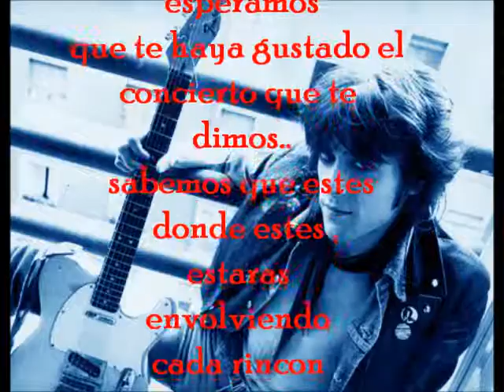LA Viuda Negra .eh tu. homenaje Josetxo Ezponda